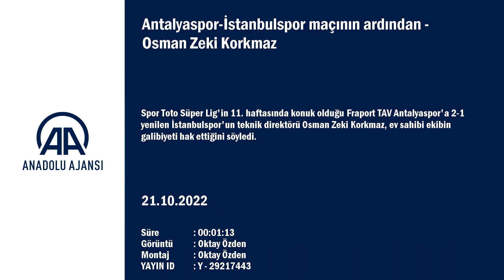Osman Zeki Korkmaz'dan hakem tepkisi! İlginç benzetme...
GÖRÜNTÜ DÖKÜMÜ :
- Antalyaspor-İstanbulspor maçının ardından
- İstanbulspor Teknik Direktörü Osman Zeki Korkmaz'ın açıklamasına başlaması
- Lambanın kapanması ve geri gelmesi
- İstanbulspor Teknik Direktörü Korkmaz'ın sözlerini tamamlayıp salondan ayrılması Antalyaspor-İstanbulspor maçının ardından
- İstanbulspor Teknik Direktörü Osman Zeki Korkmaz:
- "İlk yarı bizim adımıza da Antalyaspor adına da daha farklı olabilirdi. İkinci yarı kontrollü geçti"

ANTALYA (AA) - Spor Toto Süper Lig'in 11. haftasında konuk olduğu Fraport TAV Antalyaspor'a 2-1 yenilen İstanbulspor'un teknik direktörü Osman Zeki Korkmaz, ev sahibi ekibin galibiyeti hak ettiğini söyledi.

Korkmaz, Corendon Airlines Park Antalya'da oynanan maçın ardından düzenlenen basın toplantısında, Antalyaspor'u üç puan kazanmasından dolayı tebrik etti.

"İlk yarı bizim adımıza da Antalyaspor adına da daha farklı olabilirdi. İkinci yarı kontrollü geçti." diyen Korkmaz, "Maçın ikinci yarısı aslında pek çok futbol iklimimizin bir özeti gibiydi. O meşhur hikayeyle bitireceğim. Daha da fazla konuşmak istemiyorum. 'Hazreti Musa değil, Hazreti İbrahim. Kız değil erkek. Ayşe değil İsmail. Azrail değil Cebrail. Keçi değil koç'. Biz neresini düzeltelim ki? İkinci yarı böyle çok pozisyon var keçiye koç olan. Söyleyeceklerim bu kadar." ifadelerini kullandı.